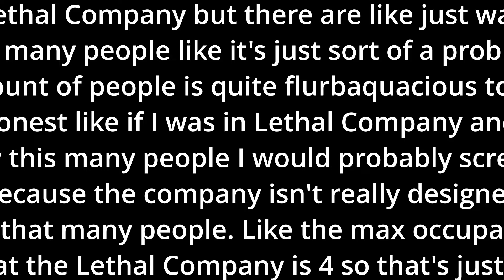Too Many People in Lethal Company...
With a maximum limit of 4 players, we decided to throw caution to the wind and gathered a whopping 9 players at one point. The chaos, confusion, and sheer madness that ensued are beyond description! Lethal Company funny moments ensue! 🤯 Watch as we navigate the haunted halls with more people than the game can handle, leading to le epic fails, unexpected alliances, and an overdose of laughter. This is pretty awesome sauce. 🔥 Brace yourselves for absolute gaming madness as we unleash the chaos in Lethal Company! 😱 In this wild ride, we pushed the limits and invited way too many players into the eerie world of Lethal Company – and the results are hilariously disastrous! If you thought Lethal Company was intense with 4 players, just wait until you see what happens when we break all the rules! 😜🕹️ Get ready for Too Many People in Lethal Company – the gaming chaos you never knew you needed! GamingMadness TooManyPlayers We promise it's gonna be epic! 😜🕹️ Get ready for 2 Many Peeps in Lethal Company – the gaming chaos you never knew you needed! LethalChaos lethalcompany lethalcompanygameplay GamingMadness 2ManyPlayers EpicFails"

WITH DYING BREATHS THE PEASANTS TOILED TO FORM FROM STONE A BUST.